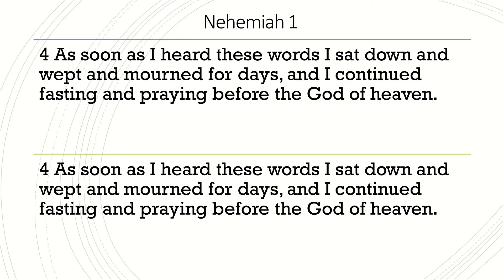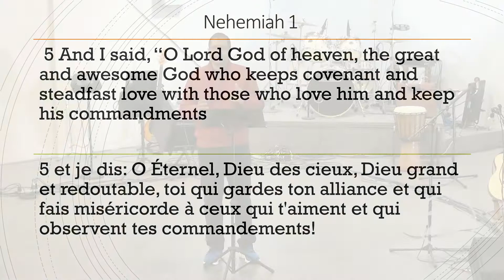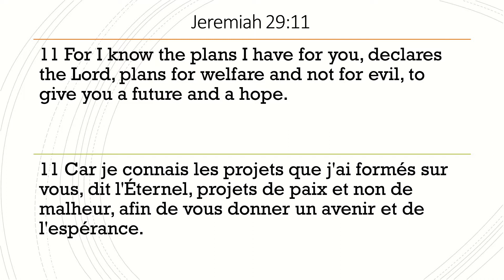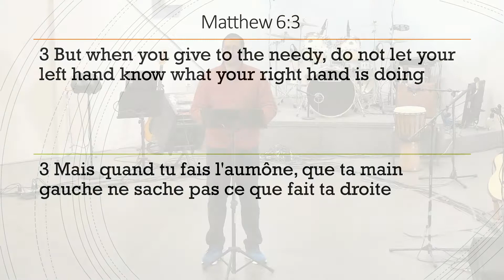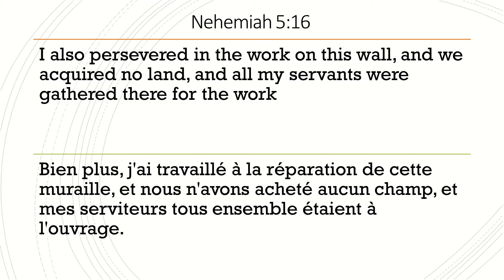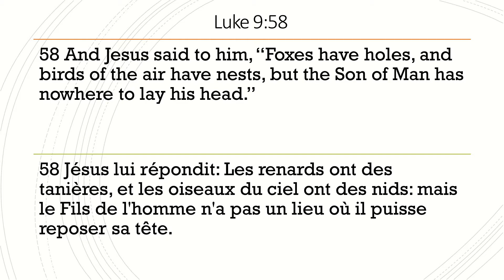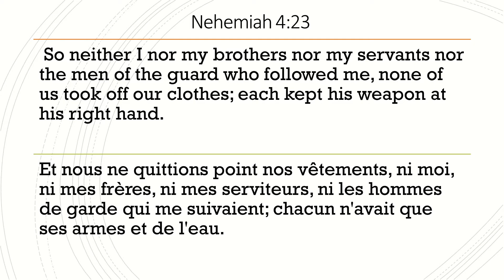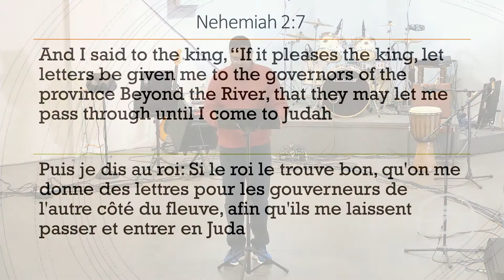2022 02 06 Power of a vision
Sermon by Pastor David Charles